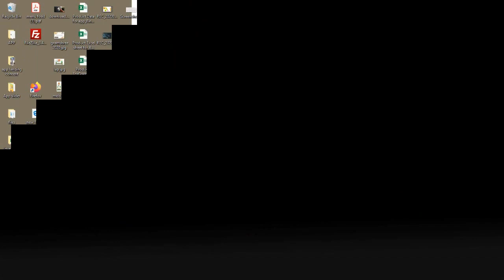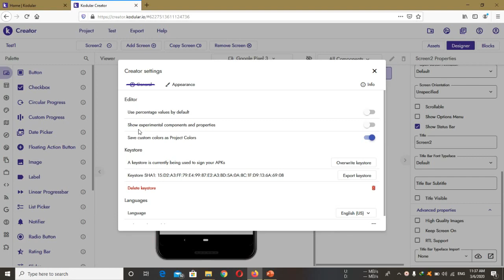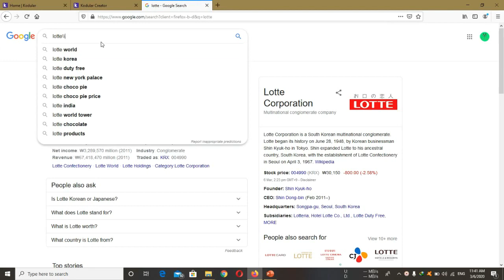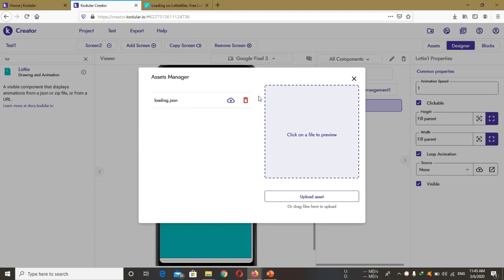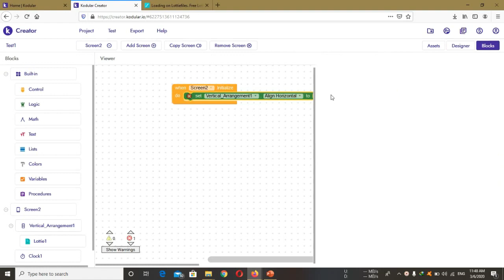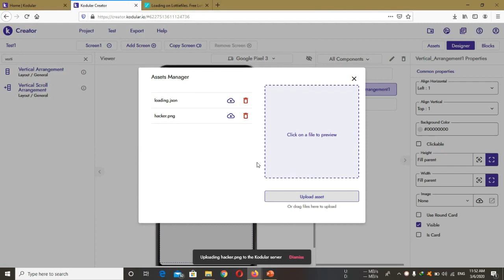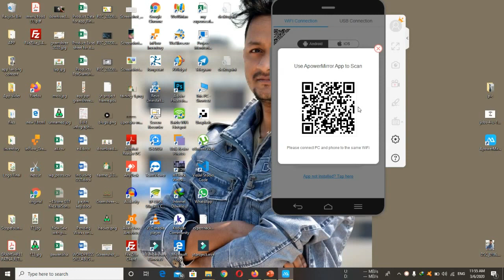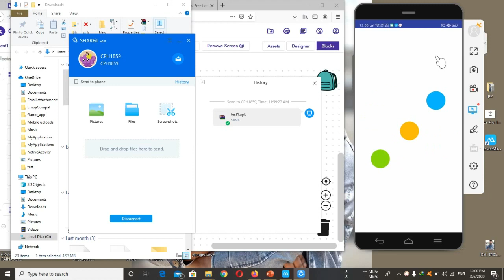What is LOTTIE File Animation In KODULAR Experthacker